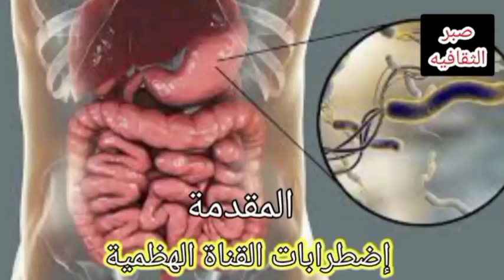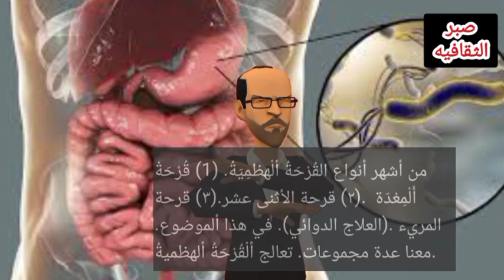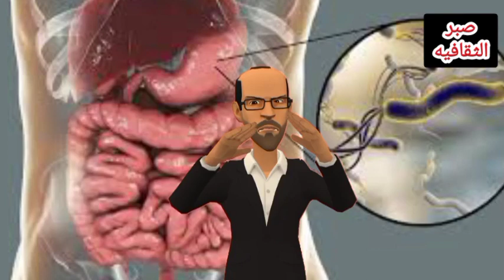أدويةإضطرابات القناة الهظمية المقدمة 1 @ القرحة الهظميه الأدوية المضادة للحموضه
إضطرابات القناة الهظمية المقدمة 1/ القرحة الهظمِيةُ @ صبر الثقافية